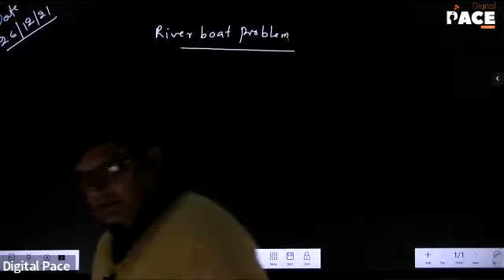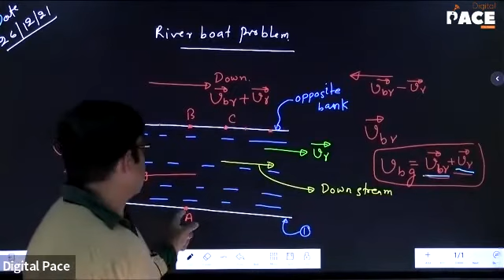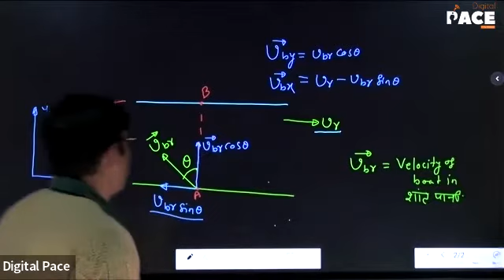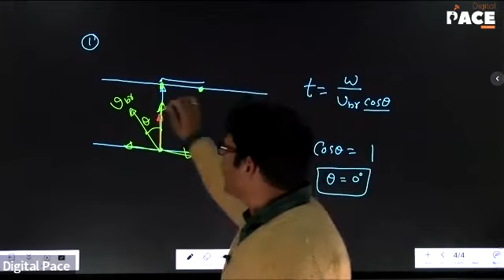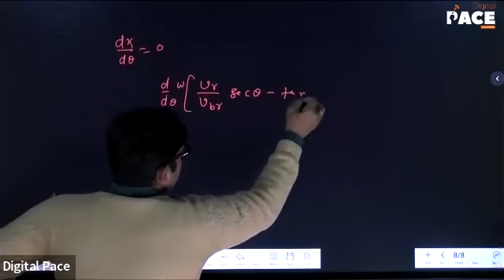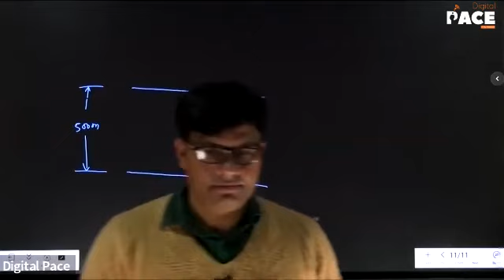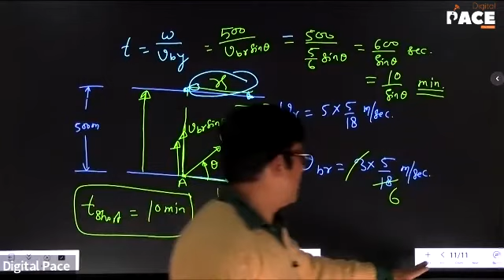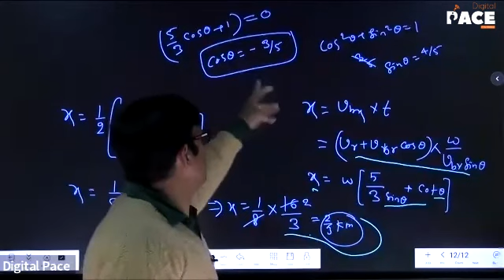Super 30 | physics | Kinematics | River boat problem | Lec-15 (26/12/2021)